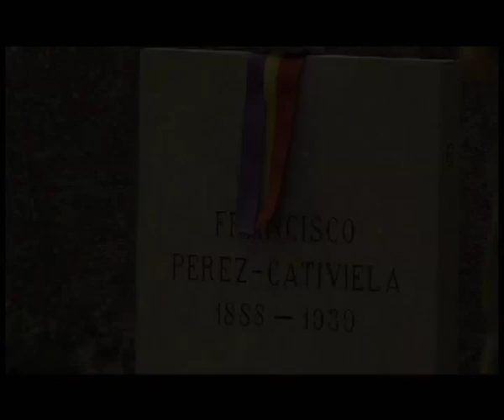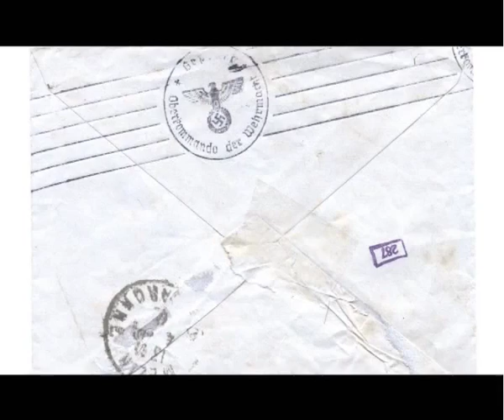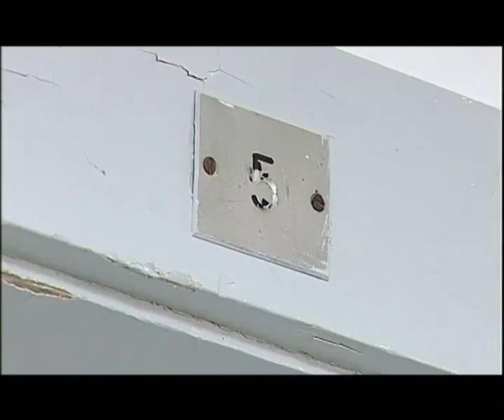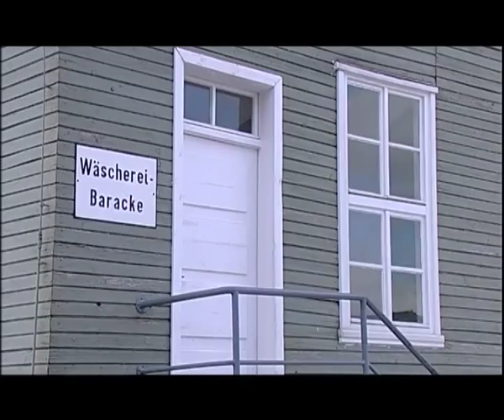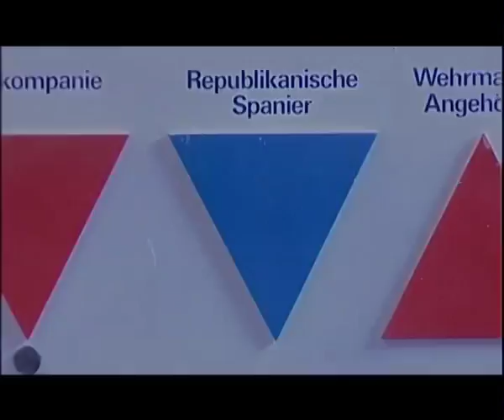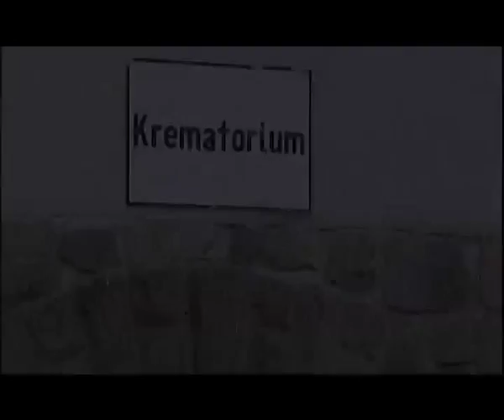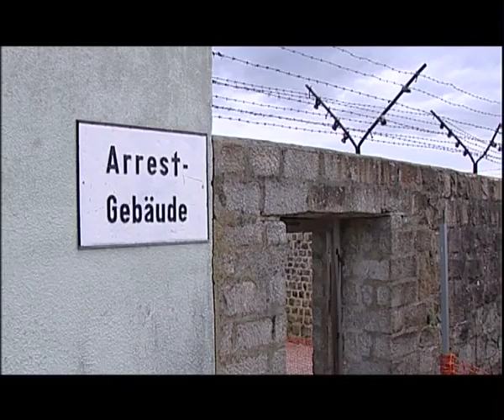ARAGONESES EN EL INFIERNO. Parte 1.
Este documental fue estrenado en marzo de 2009 y tuvo el honor de proyectarse en el Palacio de la Aljafería para recordar el Día Internacional en memoria de las víctimas del
Holocausto.

Es el primer trabajo audiovisual sobre los aragoneses en los Campos de Concentración alemanes, y nos acerca al drama de los españoles que, tras vivir el horror de la Guerra Civil, acabaron deportados a los campos de concentración nazis durante la Segunda Guerra Mundial.

Para intentar conocer los cuatro años que estos aragoneses estuvieron internados en campos de concentración, el documental cuenta con los testimonios de Segundo Espallargas (Albalate del Arzobispo), Francisco Bernal (Zaragoza), Jesús Tello (Épila), Mariano Constante (Capdesao), José Alcubierre (Tardienta), la familia de Marcelino Sanz y de Antonio Ponz.

El documental recorre el campo de Mauthausen, conocido con el sobrenombre del campo de los españoles, así como Ebensee y el castillo de Hartheim.

"Aragoneses en el infierno" se pudo realizar gracias a una subvención del proyecto para la recuperación de la memoria histórica "Amarga Memoria" del Gobierno de Aragón y por el apoyo de la Amical de Mauthausen, y especialmente, de Juan M. Calvo.

CRÉDITOS:
Dirección y guión
Mirella R. Abrisqueta

Director de Fotografía:
César Casanova

Producción:
Nuria Baquero

Montaje:
Mirella R. Abrisqueta

Locución:
Ana Esteban
Javier Sebastián

Montaje y mezcla de sonido:
Steve Miller

Estudio de grabación:
Kikos

Infografía:
Marisa Fleta

Diseño:
Raúl Navarro

Asesor:
Juan M. Calvo

Musica Original:
Emilio Larruga
"Romance del Caballero" (Huesca)
Arreglos, variaciones y voz masculina
Emilio Larruga
Voces femeninas
Irene Fernandez

"Baile" de la gaita
(Bujaraloz. Zaragoza)
versión
Emilio Larruga
"Somos los pobre refugiados"
(Argeles Sur Mer)
Canción popular interpretada por Francisco Bernal

AGRADECIMIENTOS
Amical Campo de Gurs, Jaume Casas, Conchita de Dios, Maite Estremiana, Alfredo Ezequiel, Charles Farrent, Juanjo González, Alfredo Grañena, Teresa Grasa Sancho, Alban Sanz, Priscilla Seller, José Ramón Villanueva, Mari Zapater.

TESTIMONIOS
José Alcubierre
Francisco Bernal
Mariano Constante
Segundo Espallargas
Ángel Ponz
Anastasio Sanz
Jesús Tello